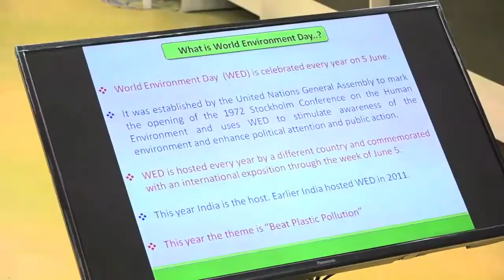Dr Harsh Vardhan calls on media to support World Environment Day celebrations